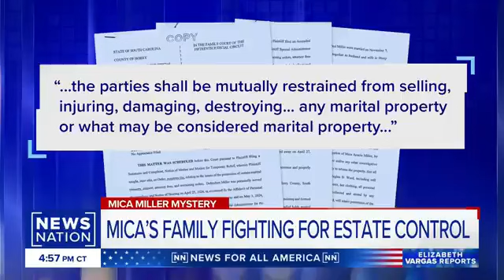The legal system can be complex, especially when it comes to matters of family.